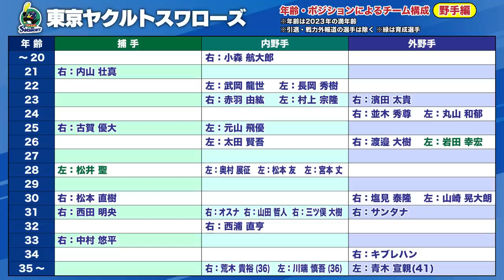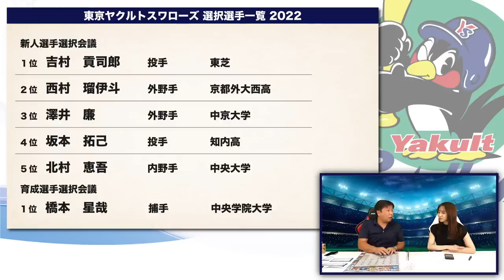【ドラフト評価11】ヤクルト〇〇選手に里崎と鳥谷が大絶賛！2位3位で補強したい外野手を確実に獲得！まだまだヤクルトの時代が続くのか？【東京ヤクルトスワローズ編】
2006WBC優勝！ベストナイン！ 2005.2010ロッテ日本一！